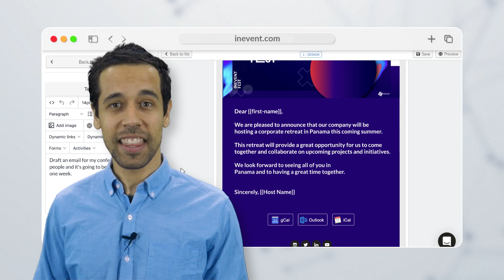How to use ChatGPT as your event planning assistant | AI for events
Hosting multiple events round the clock? Design your communication strategies in a snap with our ChatGPT integration. We have activated ChatGPT in all touchpoints on the InEvent Platforms—marketing communications, website, landing pages, and Virtual lobby. Now, you can generate all the communication materials for your event from the world’s most talked about conversational AI.

We’d love to show you how you can make the most of our artificial intelligence in delivering premium & world-class experiences for your attendees this 2023.

Follow us for more content on virtual and hybrid events: ◾LinkedIn